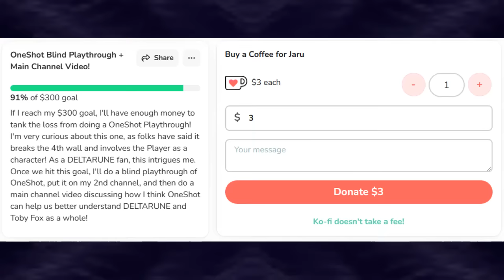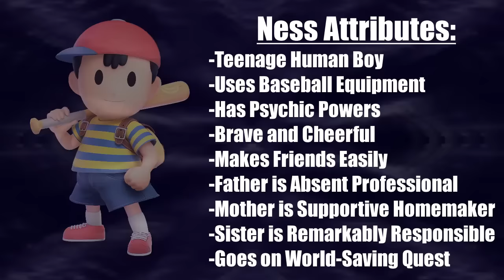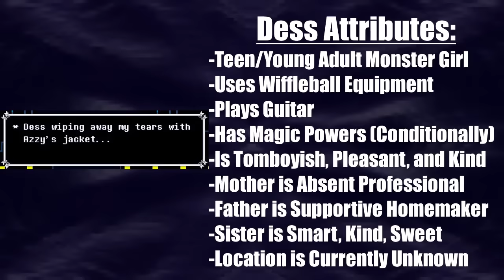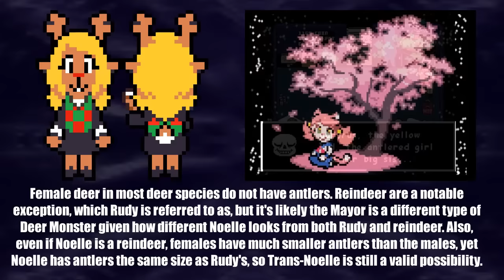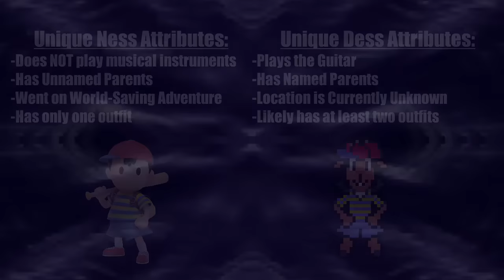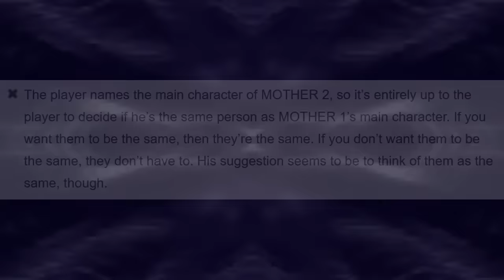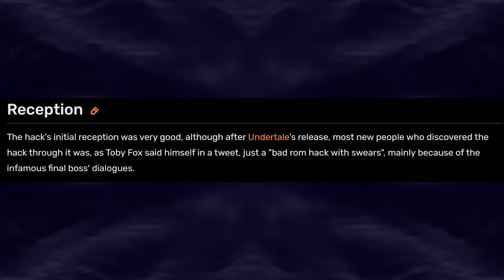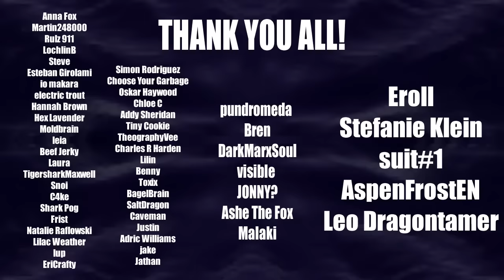DELTARUNE / Dess is Ness (and some other people)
Through the power of consuming new information and admitting I may have been wrong in some of my theories, I've unlocked the door to far grander conspiracies! HUZZAH!!!

DELTARUNE / Kris is Dess! / Holidays, Angels, and More!

New Intro Music by: Kitnight

Intro: 00:00
Premise & Similarities: 01:42
Family Parallels: 04:53
Unique Attributes: 06:16
This is Halloween!!!: 08:37
Dark Worlds, Skies Forever Blue, and Pink Girls: 10:24
So what?: 13:25
Revelation: 14:42
Outro: 15:54